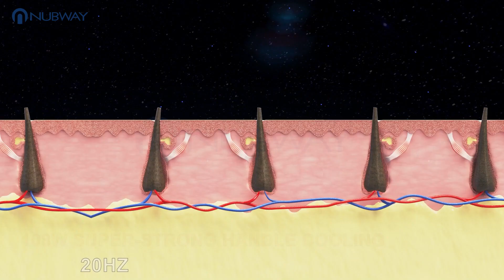808nm diode laser single handle hair removal machine painless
Diode laser hair removal is currently the most advanced hair removal technology on the market . Its advantage is that the hair removal process is very comfortable , there is no pain at all , and the hair removal effect is also very significant . Diolasheer Ice1200pro is equipped with two handles . Customers can choose handles of different sizes and powers according to their needs to facilitate the treatment of various parts of the body.
SPECIFICATION
Laser type                 Semiconductor laser
Power                        3000W
Power of handle        1200W 600W
wavelength                808nm ( 755nm + 808nm + 1064nm optional
Screen Size                    12.4 Inch
Energy density               1-120j / cm2 ( Deviations + 2 % )
Pulse width range         1-100ms
Spot size                        12 * 20mm : 12 *12mm
Frequency                      1-10HZ
Cooling System             TEC cooling system
Net Weiight                    57kg
Dimension                      470*500*330mm
Package Size                 530*492*120mm
Fuse specification        Φ5X25 10A
Voltage                           AC220V ±10% 10A 50HZ,110V±10% 10A 60HZ
ADVANTAGE
Effective
1200w high power output,treatment result is guaranteed.
Stable
American laser bar,100million shots warranty.
Intelligent operaton software,treatment parameters preset for all skin types.
Strong Cooling System
The TEC cooling system not only ensures the comfort of treatment , but also ensures the long-term continuous Working of the machine.